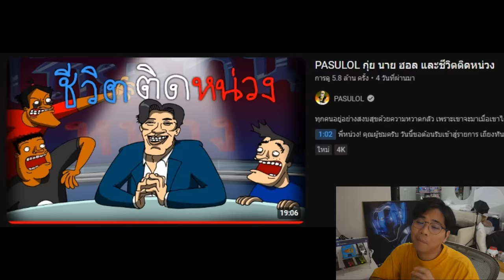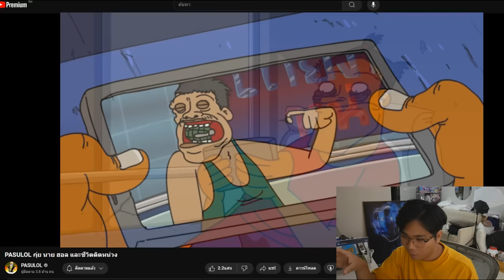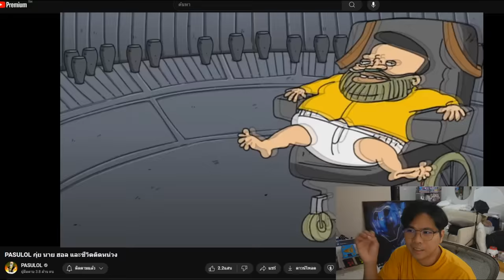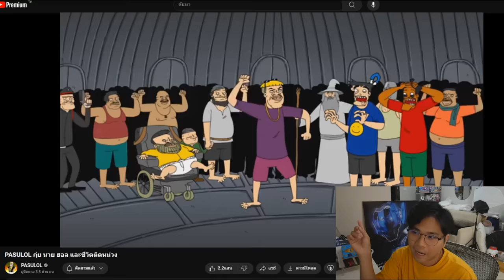ประเด็นน่าสนใจ "พี่หน่วง" !? | PASULOL ชีวิตติดหน่วง